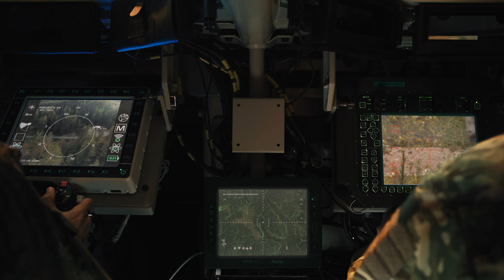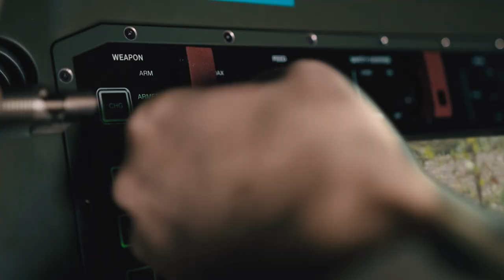THeMIS UGV with the PROTECTOR RWS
THeMIS
Unique Modular Design • Open Architecture • Rapid Reconfiguration • Hybrid Diesel - Electric Drive • Low Noise Signature • Stable with Low Center of Gravity • Multi-Mission Capable • Robust and Reliable

PROTECTOR
Fully stabilized • Automatic tilt and cant compensation • Accurate, reliable and safe • Qualified for global operations • Low life cycle cost • Flexible and modular • Lock-on-target • Automatic lead angle correction